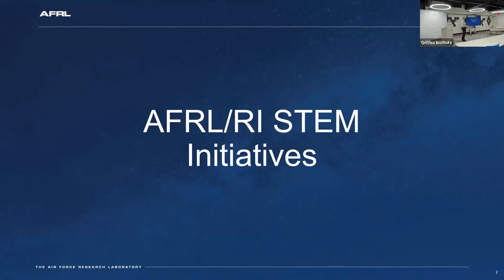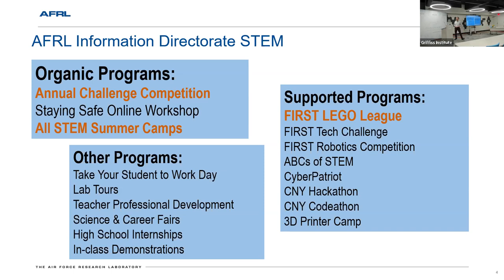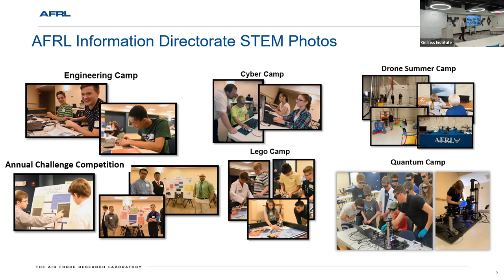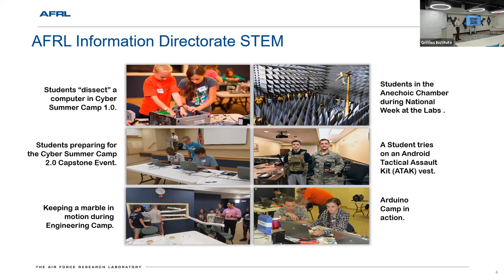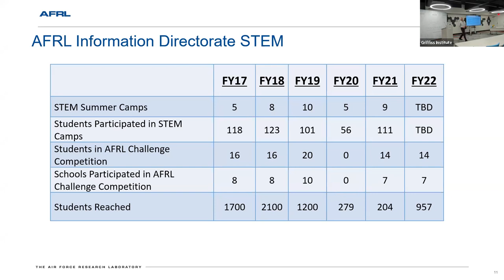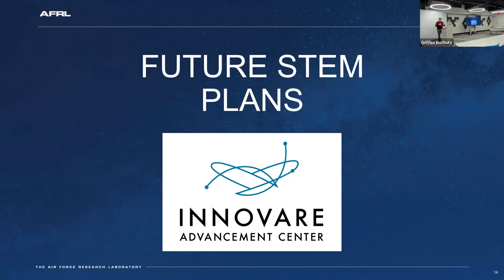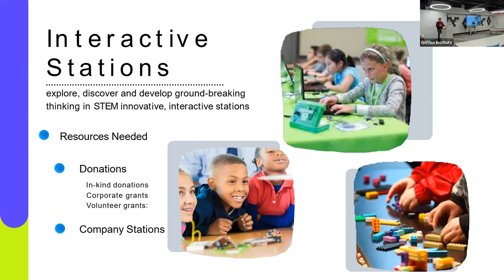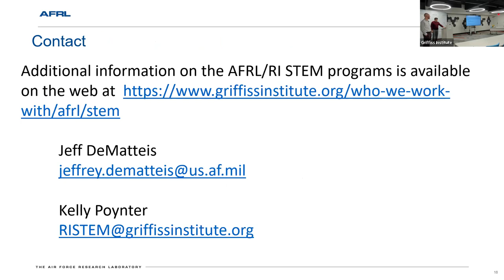Innovare Elevation Series: Ask Me Anything: STEM Insights & Opportunities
The goal of the AFRL STEM Outreach Program is to foster a new generation of scientists, technologists, engineers, and mathematicians who will one day discover, and problem solve in the nation’s defense laboratories and other supporting U.S. companies. In order to achieve this goal, there must be a concerted effort to connect business, government foundations, institutions of higher education, professional organizations, schools, teachers and students.

Jeffrey DeMatteis is the Air Force Research Laboratory Information Directorate Test Lead and will be leading us on the opportunities offered in the past and where they lay for our community in the future. Throughout his entire time at the Information Directorate in Rome, New York, Mr. DeMatteis has served as the STEM Outreach Program Manager. He was responsible for the creation of the Information Directorate STEM Outreach Program in 2008. In six years it went from start-up to nationally recognized as one of the best in the country. The Federal Laboratory Consortium for Technology Transfer selected the Information Directorate as the sole recipient of its 2014 STEM Award out of 300 entries.

Jeff acts as the technology directorate’s focal point for all test processes and procedures, and provides expert technical and programmatic leadership, consultation, management of the Information Directorate test program. He manages the technology directorate’s independent technical review process and performs independent technical reviews of test plans. In addition, he monitors tests to ensure satisfactory progress in accordance with capability metrics and goals of the test. He has overseen 30 flight and ground tests since 2019. He helped establish a Memorandum of Agreement with Oneida County to allow Air Force Research Laboratory Information Directorate researchers to utilize the NY UAS Test Site for testing.

Kelly Poynter is a Project Coordinator who started with the Griffiss Institute (GI) in April 2021. She oversees two programs for the GI. As coordinator for the Business Incubator at Griffiss Institute (GIBI), Kelly is responsible for the coordination and operations of the GIBI - a NYS certified business incubator - which combines our region’s numerous high-tech, information, and cybersecurity assets with business development programs and services to support our local entrepreneurs. Kelly is also the program lead for the AFRL STEM Outreach Program, coordinating the annual Challenge Competition every spring and STEM camps during the summer months. Kelly brings 10 years of entrepreneurial experience as a Mohawk Valley business owner along with 15 years of service in community outreach and public relations. She was recognized as a CNY Business Journal 40 Under 40 recipient and is an award-winning photographer, published many times over. Kelly enjoys spending time on her hobby farm, mountain-biking, snowboarding, and cheering loudly at her kids’ sporting events.

Corporate leaders in and around the Mohawk Valley are invited to join the STEM pledge. Invest in our communities’ next generation of scientists and engineers by becoming a sponsor of our STEM programming and encourage your employees with STEM backgrounds to volunteer. 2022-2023 STEM sponsorship opportunity levels will be discussed during the Ask Me Anything.

STEM programs:
Competitions | High school competitions that address real world problems defined by senior Air Force Research Laboratory's Information Directorate (AFRL/RI) researchers. During the annual Challenge Competition, students compete for paid summer internships at AFRL/RI and local companies.

In School Programs | In School Programs consist of Access to Engineers, Career & Science Fairs, the CyberPatriot Competition, DimensionU Competition, Lab Tours, the Stay Safe Online initiative, and Teacher Training.

Summer Programs | Summer Programs provide opportunities for students to further their education beyond the classroom. Students learn real skills that can be directly applied to STEM careers and education. All Summer Programs run Monday through Friday, 9 am - 4 pm.

This event was an Ask Me Anything, allowing the audience to interact and ask questions towards the end of the hour and network in person.

The Innovare Elevation Series is an array of intelligent and engaging conversations designed to bring captivating speakers from academia, government, and the technology industry, to the community of Innovare, to discuss their work, research, journeys, stories, and so much more!

***Closed captioning is being provided solely for the convenience of our viewers. Griffiss Institute does not review for accuracy any information that appears in a closed caption. Griffiss Institute makes no representations or warranties, and expressly disclaims any responsibility or liability with respect to, any errors or omissions in, or the accuracy, reliability, timeliness or completeness of, any information that appears in a closed caption.***